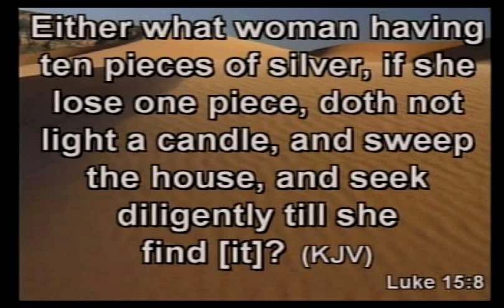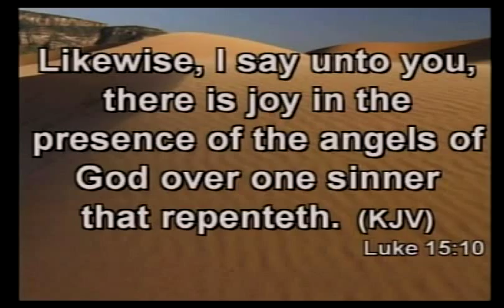"The Value of Lost Things Full Message" Elder Annette R. Porter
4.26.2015 Excerpt From “The Value of Lost Things”